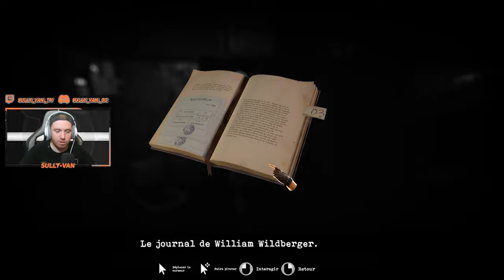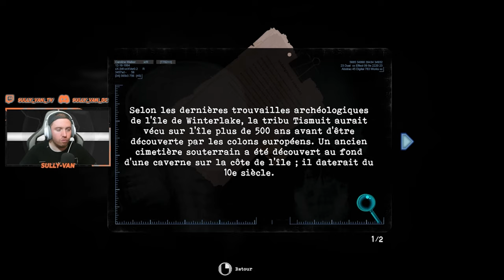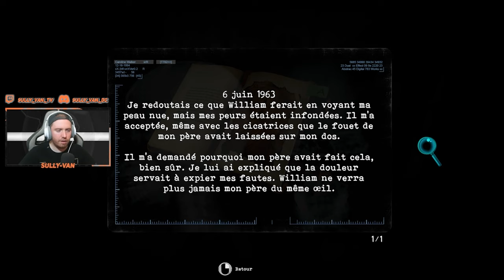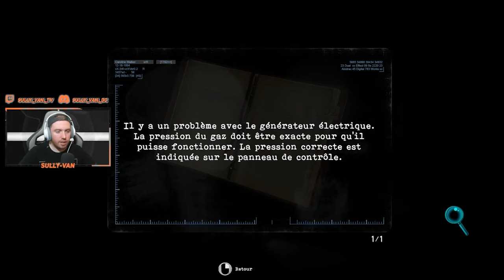TORMENTED SOULS #1 / Jeux inspiré de " RESIDENT EVIL & SILENT HILL " [ FR ]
😇 Si vous voulez me faire un cadeaux c'est ici 😇

[EN]

[ES]

🖥️ Détail de mon Pc  :

Memory ►16 Go de mémoire totale de type DDR4 à 1.2 GHz

🖥️ Accessoire Pc :

Cémera ► Samsung Galaxy Note 10 avec iVcamPro